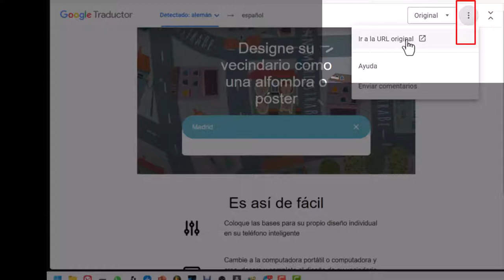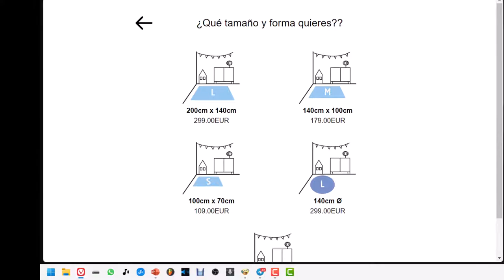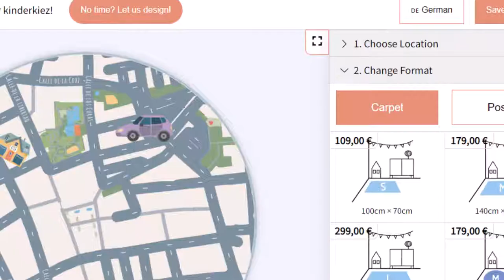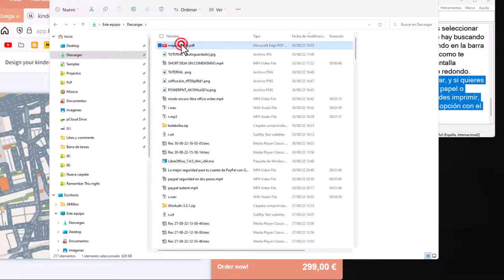Como hacer un mapa para niños de tu barrio ✅ Plano infantil de tu ciudad en alfombra o poster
como crear un mapa para niños personalizado con tu ciudad o localidad, online de cualquier ubicación para imprimir o para tenerlo (pagando) en una alfombra o cartel.